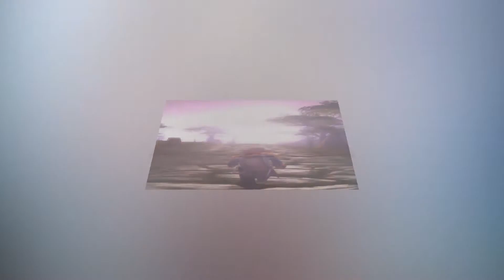Let's Play Max the Curse of Brotherhood - Chapter 1-3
MORE MAX! This kid and his amazing spirit-filled marker and a fantastic journey to save his kid brother. Great story! Great Platformer! Let's jump on in. Chapter 1-3